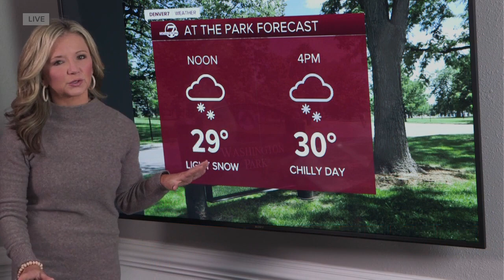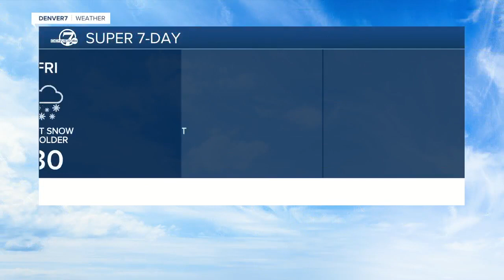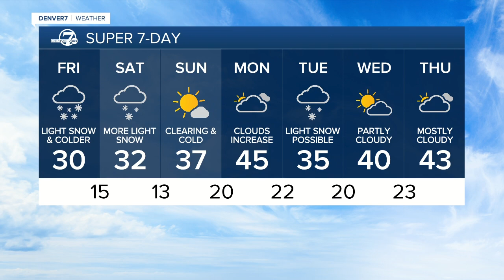Friday 5:15 a.m. forecast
Light snow is possible much of today in Denver.